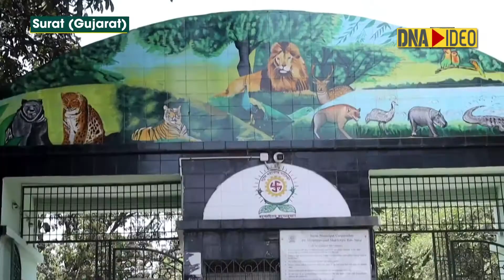Gujarat: Zoo in Surat has made special arrangements to keep animals cool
A Zoo in Surat has made special arrangements to keep animals hydrated. Around 50 different species of birds and animals are facing problems amid scorching summer. The animals are being provided electral powder to keep them hydrated. An artificial pond has been set up for the zoo inmates to beat the scorching heat.